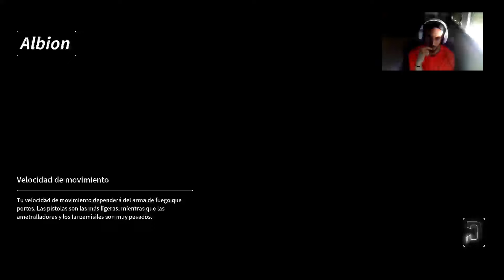The First Descendant (Xbox Series S) | En Español l Capítulo 1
Este canal de YouTube Samcod19 se centra en el videojuego "The First Descendant", ofreciendo a los espectadores gameplays, tutoriales, trucos y noticias relacionadas con este emocionante juego de aventuras.
Los seguidores del juego encontrarán en este canal contenido exclusivo, análisis detallados y actualizaciones sobre eventos especiales y lanzamientos de expansiones.